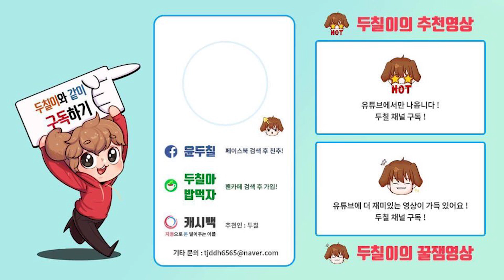오버워치 미니게임 : 초근접으로 바라보며 대전!! 볼록렌즈 대결!? [두칠]